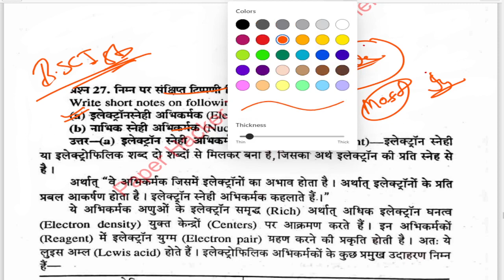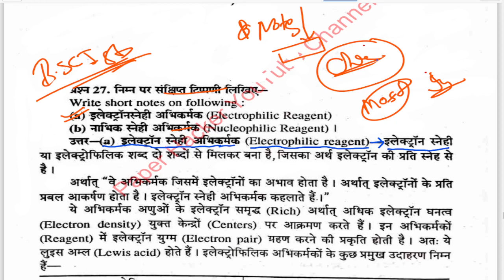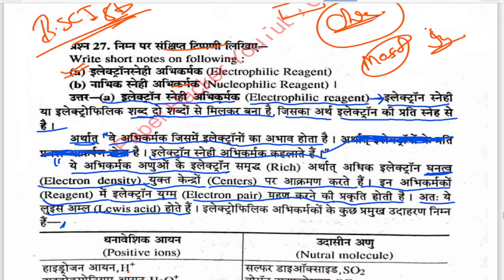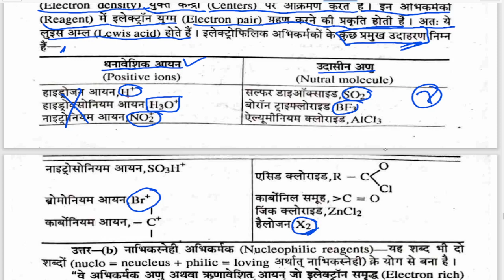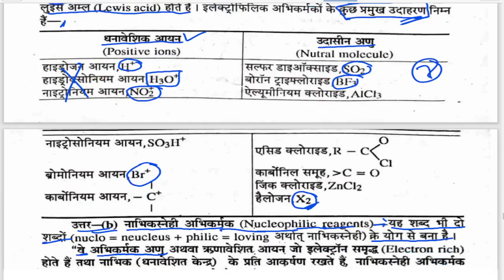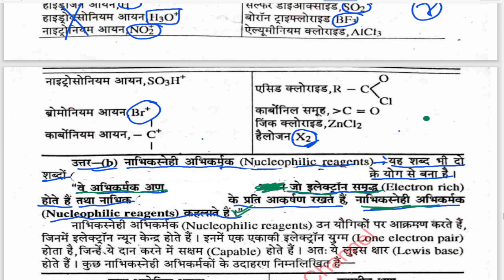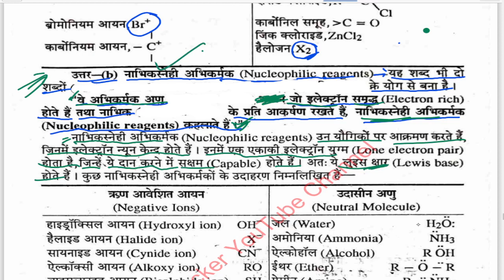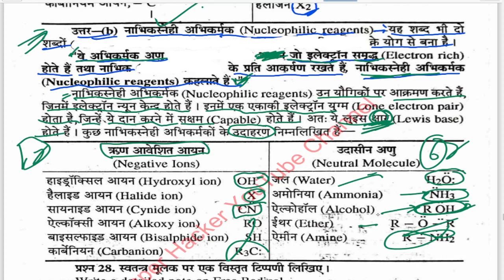🔴Live| Bsc 1st Semester Chemistry| नाभिक स्नेही अभिकर्मक | इलेक्ट्रॉन स्नेही अभिकर्मक | Paper hacker